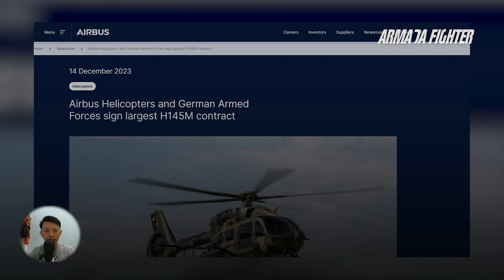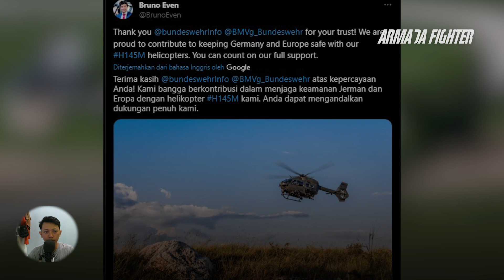Jerman Beli 82 Helikopter, Pesanan Terbesar untuk H145M Airbus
Bundeswehr Jerman telah teken kontrak dengan Airbus Helicopters untuk membeli hingga 82 helikopter multi-peran H145M.

Menurut siaran pers Airbus, pengadaan ini, yang terdiri dari 62 pesanan yang telah dikonfirmasi dan tambahan 20 unit opsional,
menandai akuisisi pesawat H145M terbesar yang pernah ada dan penyebaran sistem manajemen senjata HForce yang paling luas hingga saat ini.

Kontrak ini mencakup paket dukungan dan layanan komprehensif selama tujuh tahun,
memastikan integrasi yang mulus dan fungsionalitas yang optimal pada saat pengerahan.

Khususnya, Angkatan Darat Jerman dijadwalkan untuk menerima 57 helikopter,
sementara pasukan khusus Luftwaffe akan memperoleh lima helikopter.

Pesanan Jerman ini merupakan pesanan terbesar yang pernah dilakukan untuk H145M.

Versi dasar H145M yang dipesan akan dilengkapi dengan perlengkapan tetap, termasuk sistem manajemen senjata HForce, yang dikembangkan oleh Airbus Helicopters.

Jerman telah mengoperasikan 15 H145M sejak musim panas 2017.

Bruno Even, CEO Airbus Helicopters, menyatakan kebanggaannya atas keputusan Bundeswehr,
dengan menekankan ketangguhan H145M dan menyoroti pengalaman operasional Angkatan Udara Jerman
yang sangat besar dengan armada Pasukan Operasi Khusus H145M LUH.

Pengiriman akan dilakukan selama periode empat tahun yang dimulai pada tahun 2024.

Pesawat itu akan ditempatkan di Pusat Pelatihan Helikopter Internasional di Bückeburg, Jerman,
lokasi Angkatan Darat di Niederstetten, Fritzlar, dan Faßberg, serta Pangkalan Udara Laupheim milik Angkatan Udara, demikian ungkap Bundeswehr.